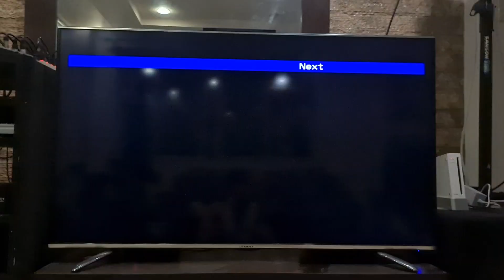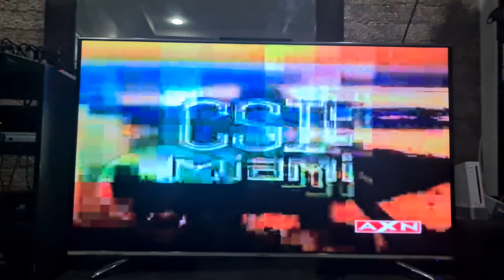Terminator 3: Rise of the Machines 2003 Commercial Break